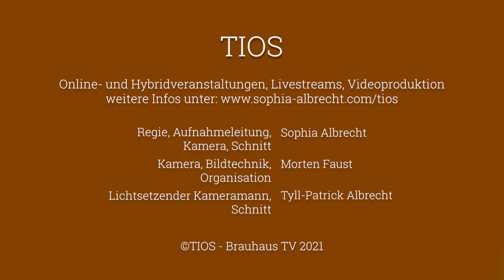VOLT - Werner Knigge - "Polarisierung, Aggressivität, Grundüberzeugungen"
Onlinestammtisch im Brauhaus TV!

Heute mit:
Bundestagskandidat Volt: Werner Knigge
Ehem. Bürgermeister Oberammergau: Arno Nunn
Evangelischer Pfarrer Schongau: Jost Hermann
Moderator: Morten Faust

5 Frauen und 5 Männer treten zur Bundestagswahl am 26. September 2021 an, um das begehrte Direktmandat für unseren Wahlkreis Weilheim Schongau und Garmisch-Patenkirchen zu erringen.

Kann denn überhaupt jemand Alexander Dobrindt in Verlegenheit bringen? Schließlich ist der CSU-Mann unangefochten seit 2002 schon jedes Mal direkt in den Bundestag entsandt worden.

Also schau‘ ma‘ mal! Vielleicht gibt es eine Überraschung. Es ist ja noch a weng‘ Zeit!

Wir möchten jedenfalls den Herausforderern eine Chance geben - Chance, sich zu präsentieren und im Dialog zu bewähren.

Als Schongauer Wirtshaus trägt das Brauhaus auch in Zeiten von Corona zur politischen Meinungsbildung bei. Stammtisch und Politik – das gehört zusammen wie Hopfen und Malz / Bier und Brezn. Wie haben wir das vermisst während der Pandemie! Aber - wir haben uns was einfallen lassen und ein Angebot für sie geschaffen, welches es Ihnen ermöglicht, auch dieses Jahr ganz nah dran zu sein an diesem Stammtisch, an der Politik und an den Kandidat*innen.

Jeder Kandidat und jede Kandidatin wurden von uns eingeladen ins Brauhaus kommen, ein Thema zu wählen und einen eigenen Gast mitzubringen. Zu dieser Gesprächsrunde haben wir Fachleute, sowie Menschen aus der Region, die eine Meinung zu diesem Thema haben, eingeladen.

Hier im Brauhaus haben wir ein Studio eingerichtet, das nicht nur für diese Stammtische steht, sondern auch von Vereinen, Parteien, Hausverwaltungen und Dozenten genutzt werden kann. Das Team um Veranstaltungskauffrau Sophia Albrecht, Tyll-Patrick Albrecht und meiner Wenigkeit, Morten Faust, freut sich auf Ihre Anfragen für Online- und Hybridveranstaltungen, Livestreams und Videoproduktionen.